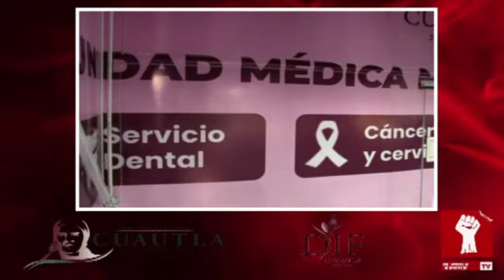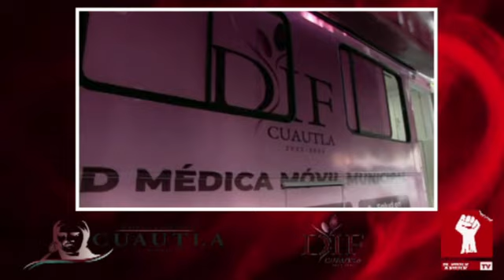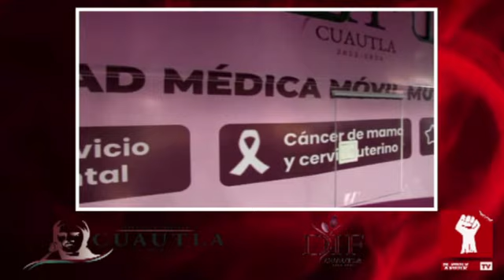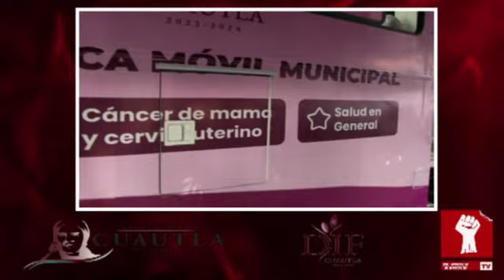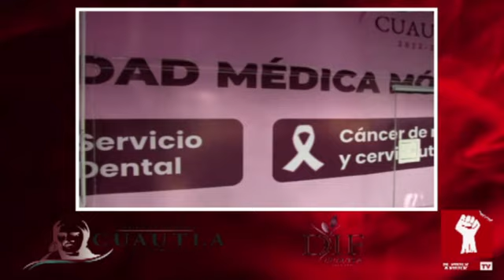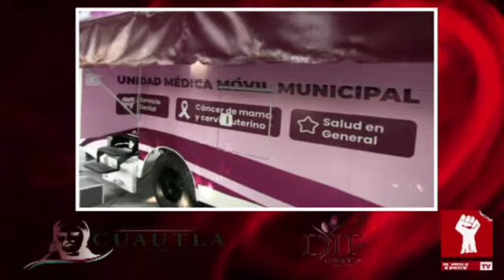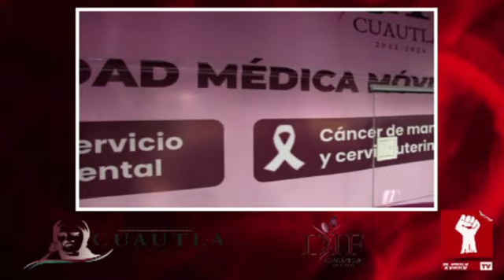DRA. ARACELI GARCIA Y RODRIGO ARREDONDO: EN LA PRESENTACIÓN DE LA UNIDAD MÉDICA MOVIL PARA CUAUTLA